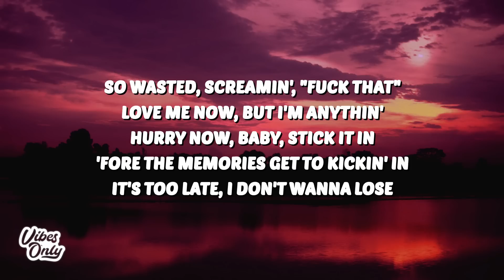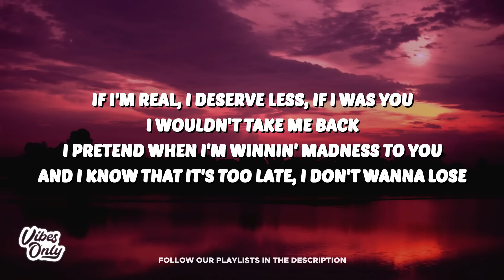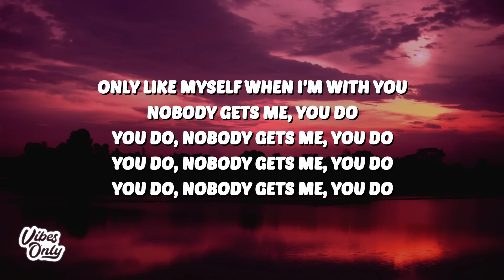SZA - Nobody Gets Me (Lyrics)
🎤 Lyrics:
[Verse 1]
Took a long vacation, no make-up, just JAY-Z
You were balls deep, now we beefin' and we butt-naked at the MGMs
So wasted, screamin', "Fuck that", love me now, but I'm anythin'
Hurry now, baby, stick it in 'fore the memories get to kickin' in

[Chorus]
What's left of you
How am I supposed to deal with it?
You do, nobody gets me, you do (Do)
You do, nobody gets me, you do

[Verse 2]
Took me out to the ballet, you proposеd, I went on the road
You was feelin' empty so you lеft me, now I'm stuck, dealin' with a deadbeat
If I'm real, I deserve less, if I was you, I wouldn't take me back
I pretend when I'm winnin' madness to you